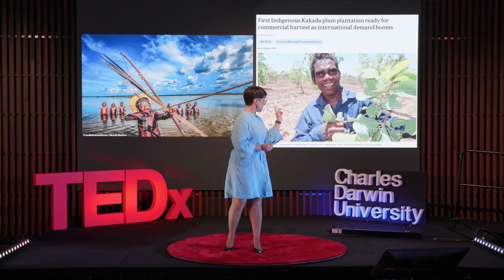Venom isn't a threat, it's information | Polianna Albuquerque | TEDxCharles Darwin University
After her baby sister died from ingesting a toxic plant, Dr Polianna Albuquerque didn’t shy away from poisons. She pursued an extensive career in medicine, and in her talk speaks about how venom has led to some of the world’s most revolutionary medical treatments such as Ozempic.

TEDxCharles Darwin University was held by @charlesdarwinunint on August 9, 2025.

This talk was given at a TEDx event using the TED conference format but independently organized by a local community. Dr Polianna Albuquerque is a clinical researcher and Senior Lecturer in Biomedical Sciences at CDU. She has experience in emergency medicine, nephrology, tropical diseases and clinical toxicology, where she develops research in non-traditional biomarkers for acute kidney injury. This talk was given at a TEDx event using the TED conference format but independently organized by a local community.